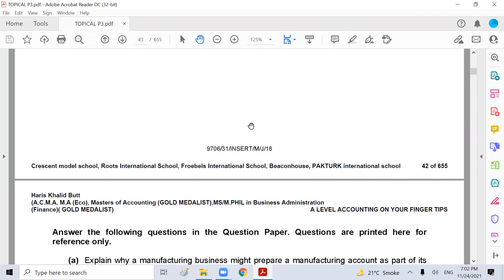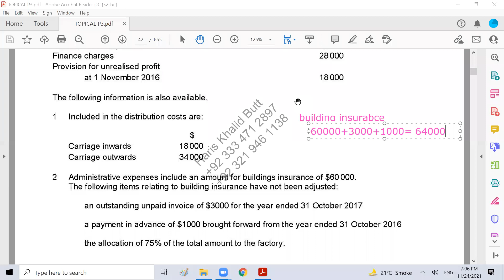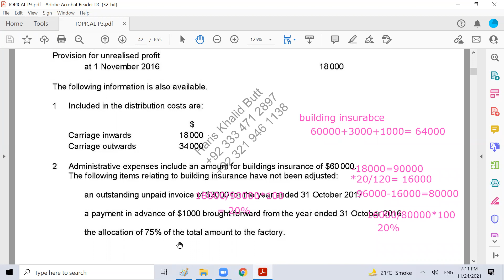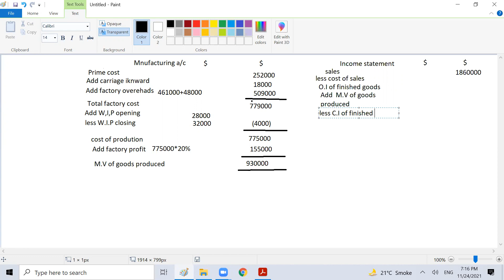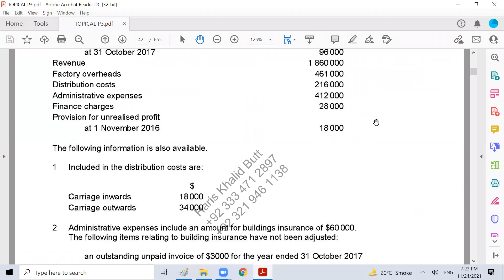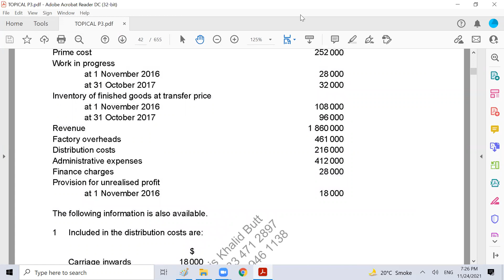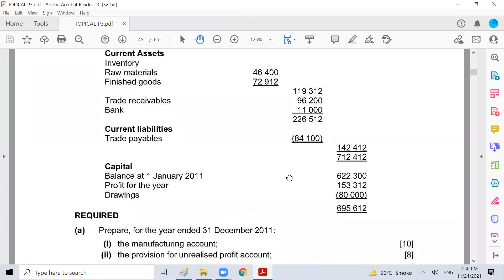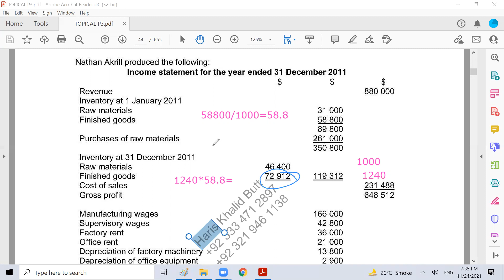A-2-Accounting-Manufacturing Accounts-Lecture 22